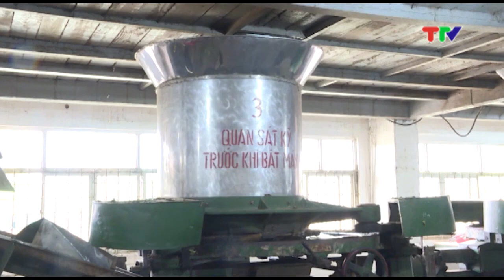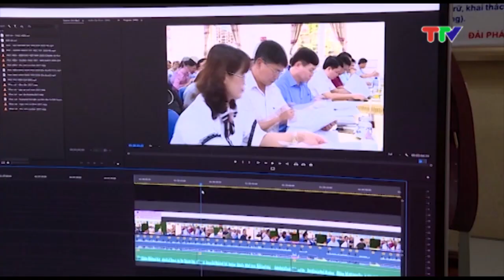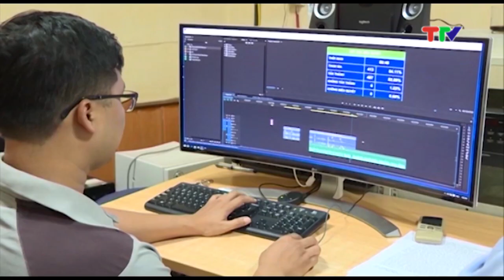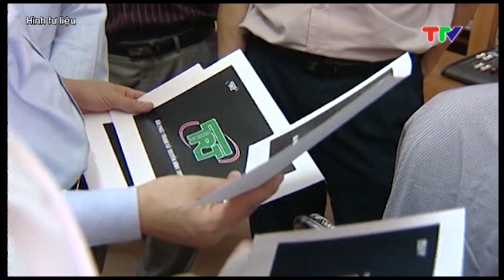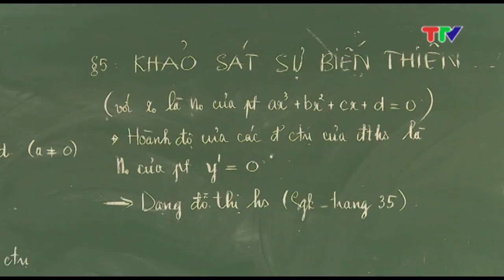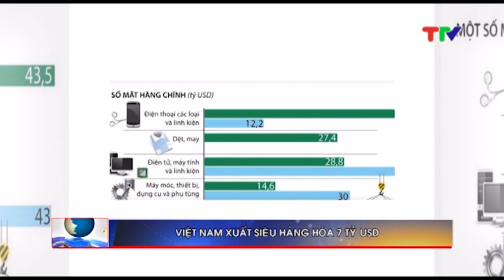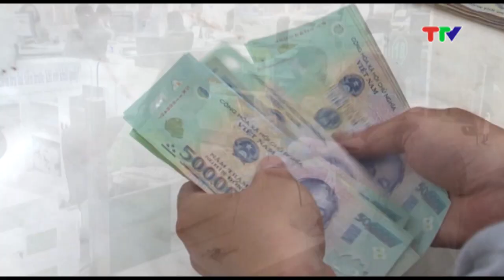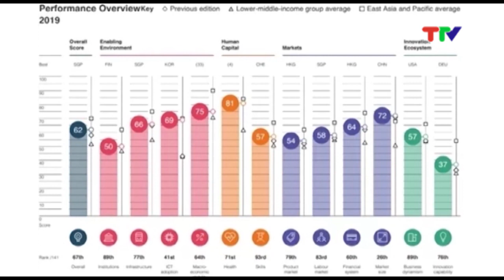CHƯƠNG TRÌNH THỜI SỰ 19H45 NGÀY 30-10-2019